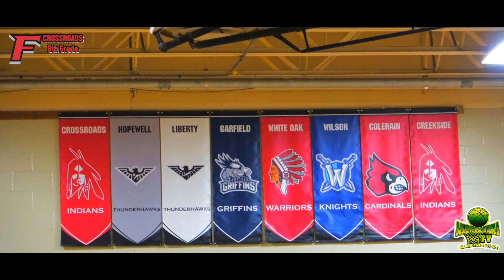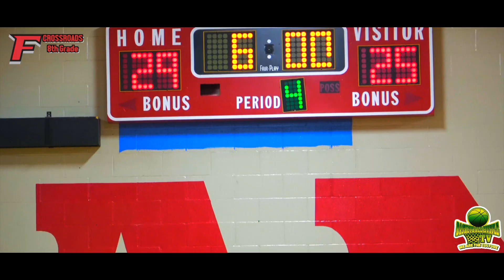Fairfield Crossroads 8thGrade (Ramir Coney) vs Rapid Run